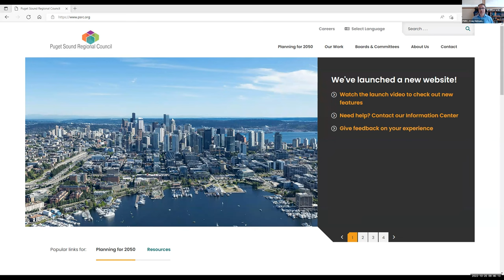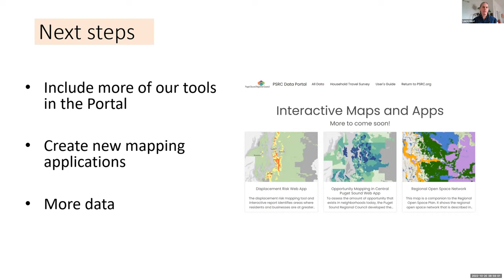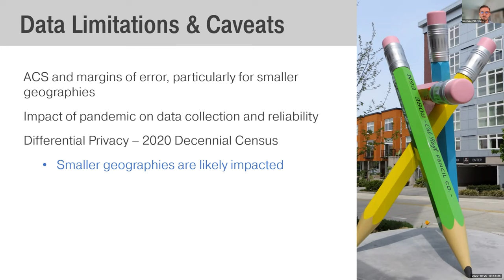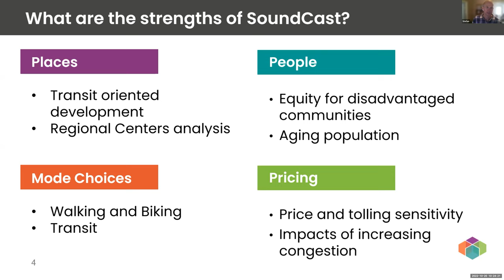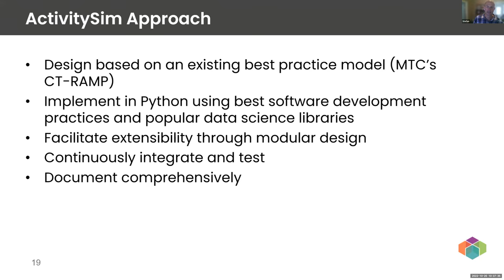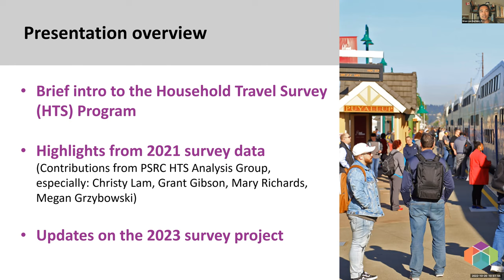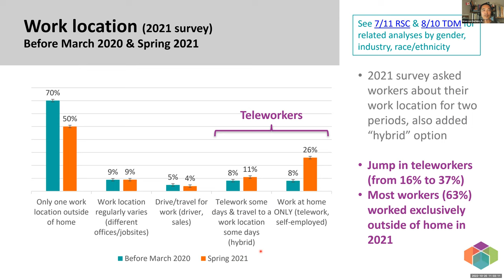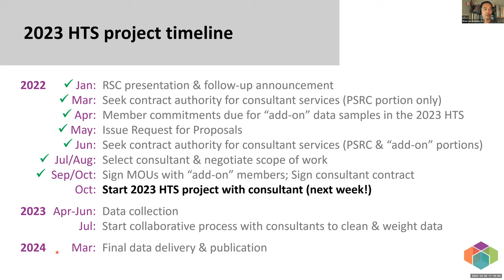Regional Staff Committee - October 20, 2022